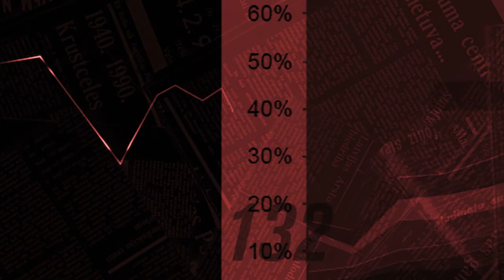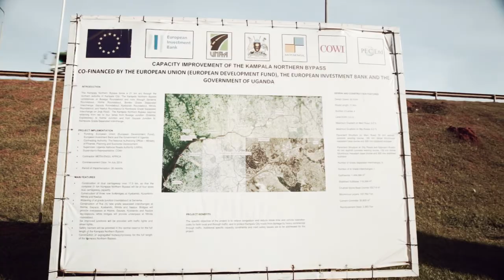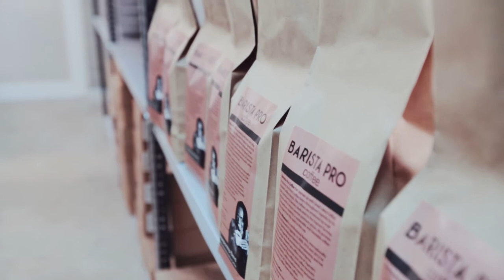IFC/UNRA - Kampala-Jinja Expressway Documentary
This Documentary was shot to capture the current state of the Kampala-Jinja road, foreshadow the need for the expressway and offer potential investors an insight into the benefits of partnering with Uganda on this Project.